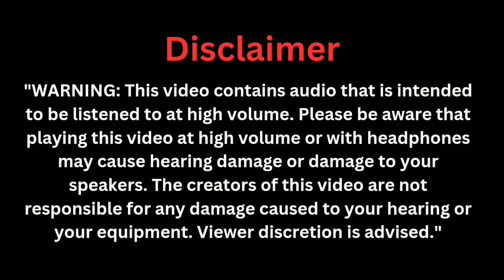Tum Tum | Bass Boosted | Enemy | Vishal | DOLBY Atmos | 5.1 Digital surround | dts Master Audio